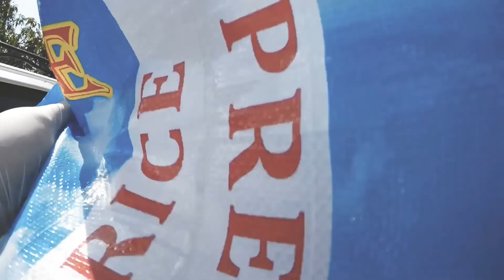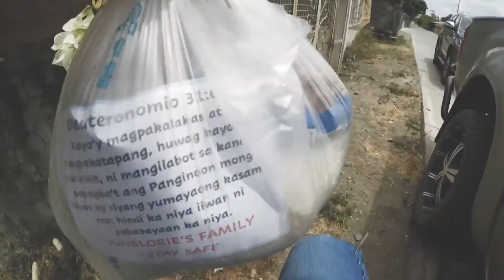Distribution Of Goods para sa ating mamayan.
Malalagpasan din natin ang sakit na COVID-19 magtiwala lang sa Diyos.

coronavirus outbreak
covid 19
now this news
now this media
pinoy frontliners
sharing is caring
covidfight
fightcovid19
we heal as one
distribution of goods
good deeds
helping the poor
covid 19 helping the environment
pinoy tribute to frontliners
Philippines
Heal Philippines
DDS
President Duterte
FrancisLeoMarcos
FrancisLeoMarcosChallenge